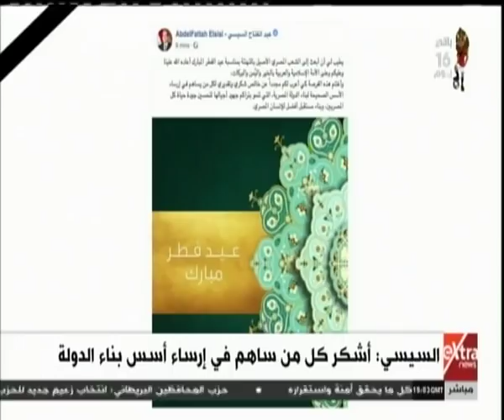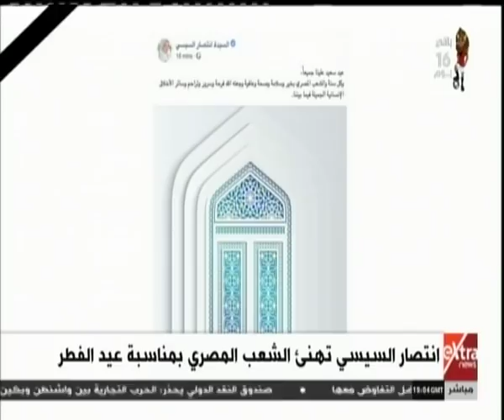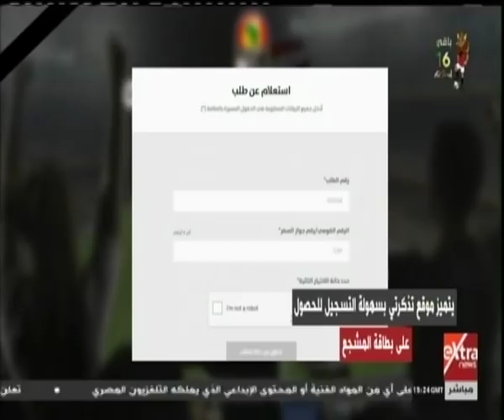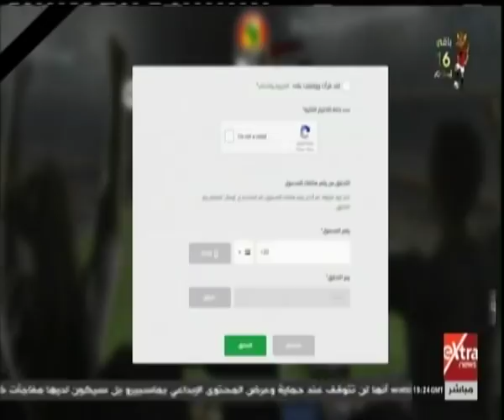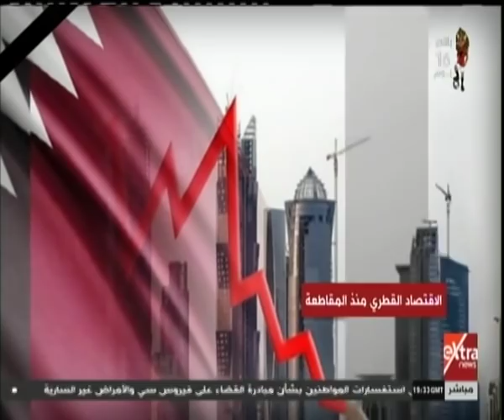غرفة الأخبار | جولة الــ 9 مساء الإخبارية (كاملة)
غرفة الأخبار | جولة الــ 9 مساءا الأخبارية مع احمد ابو زيد ( جولة كاملة)  | 5 يونيو 2019